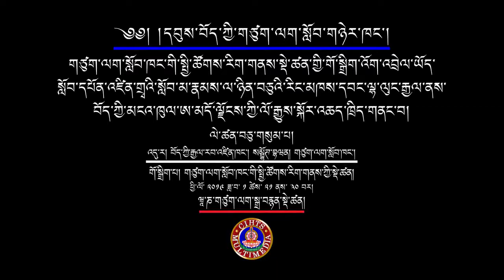༡༣༽ ཨ་མདོ་ལྗོངས་ཀྱི་ལོ་རྒྱུས་སྐོར་སློབ་ཁྲིད། - ཉམས་ཞིབ་པ་ལྷ་ལུང་རྒྱལ།